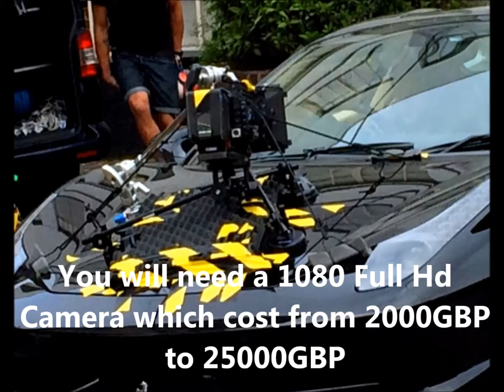Best camera to make a professional Youtube video?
What is the best camera for Youtube Video ? It is a hard questio these days. Some people are using Digital SLR camera or Iphone 5 for their Video. But to make a professional video with the best quality you will need to invest loads of money. These pictures were made by myself. I accidentally saw this ferrari with professional camera on its bonnet. It was strapped really well and they used 3 piece mount to keep it in the right position. To make a professional video you need a lot of money and experience. Good luck